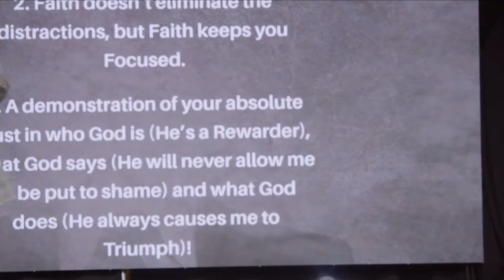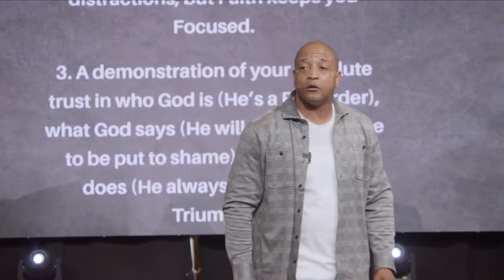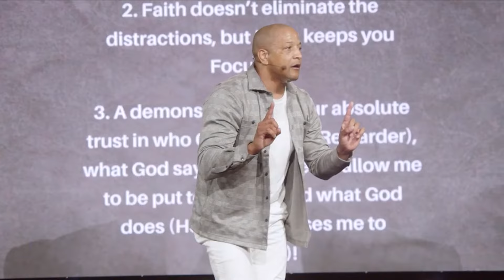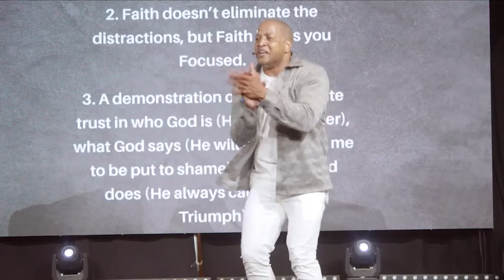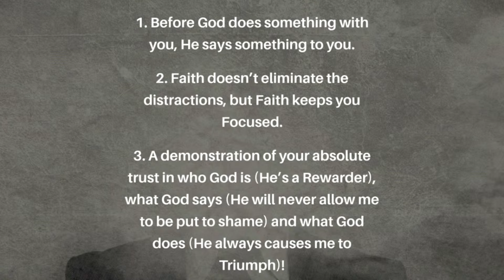Thought Life "The Principle of Faith" Part 6 || Pastor James Edwards